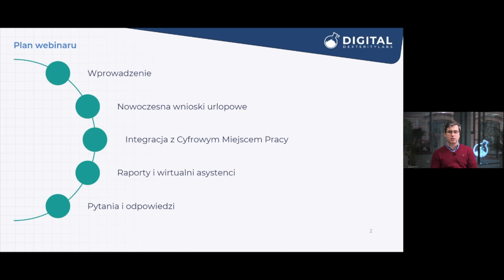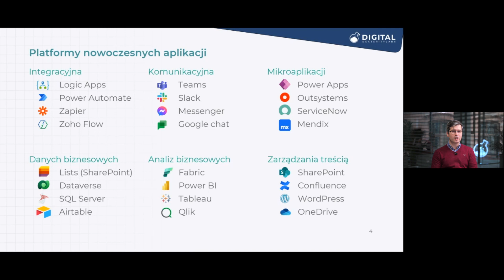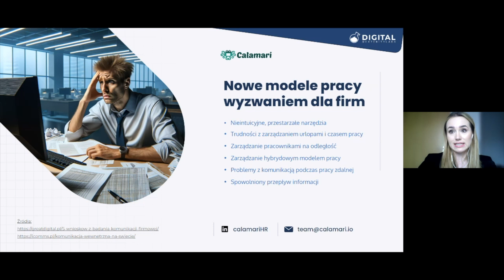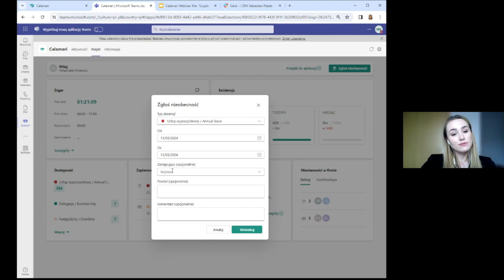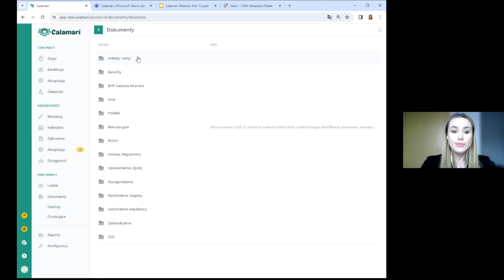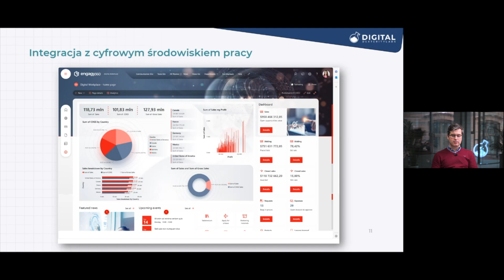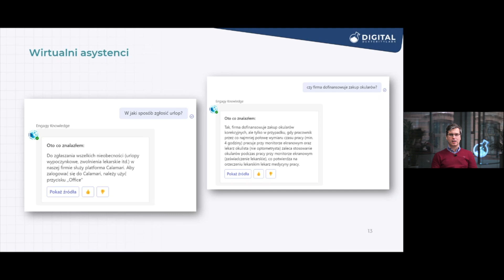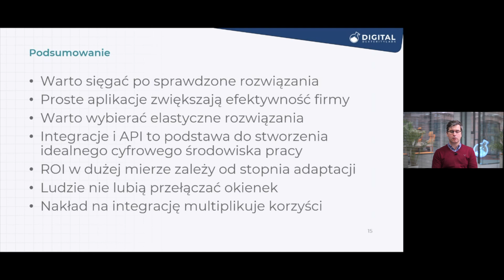Nowoczesne Kadry: Wnioski urlopowe w erze cyfrowej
Praca wirtualna stała się obecnie codziennością w wielu firmach. Mimo swoich zalet, działanie w tym modelu stawia przed organizacją dużo wyzwań – szczególnie w kontekście zarządzania ludźmi. Działy HR mierzą się z zupełnie nowym zestawem wyzwań związanych z zapewnieniem pozytywnych doświadczeń pracownikom w modelu zdalnym czy hybrydowym.

Odpowiedzią na te wyzwania jest wykorzystanie technologii – implementacja nowoczesnych narzędzi IT znacząco usprawni pracę w działach HR. Pomocnym może być ograniczenie narzędzi wykorzystywanych na co dzień w firmie i działanie w jednym ekosystemie. W tym kontekście Microsoft 365 posiada praktycznie wszystko co niezbędne, żeby firma mogła się rozwijać.

Zobacz nagranie naszego ostatniego webinarium z Calamari.io i dowiedz się jak polepszyć przepływ informacji w firmie, w kontekście HR i wykorzystaniu integracji Microsoft.

🚀 Digital Dexterity Labs – Twój przewodnik po najnowszych rozwiązaniach w ekosystemie Microsoft 365 i AI!

🎯 Na tym kanale znajdziesz:
✅ Poradniki i nowości dotyczące Microsoft 365, Copilota, Teams, SharePoint, OneDrive i innych narzędzi.
✅ Webinary z ekspertami i MVP Microsoft, którzy dzielą się swoją wiedzą.
✅ Shorty z najnowszymi aktualizacjami i wskazówkami, które pomogą Ci lepiej korzystać z technologii.